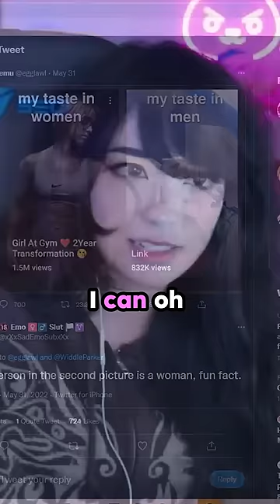Emiru Shows Her BOOBA Trick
Emiru
500 E Whitestone Blvd # 3309

༝﹡˖˟ ⸜₍⁽ˊ꒳ˋ⁾₎⸝ ༝﹡˖˟